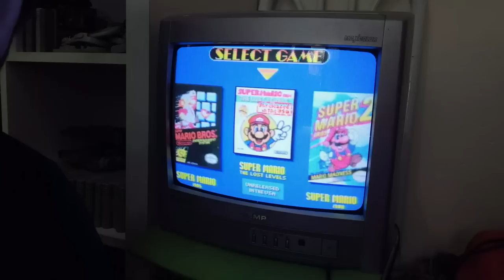Caçada gamer São Paulo